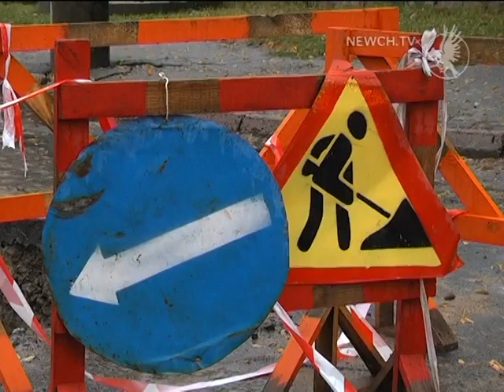Провал на дорозі| Телеканал Новий Чернігів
Тролейбус №8 не їздитиме.